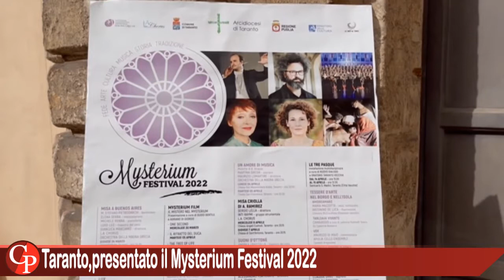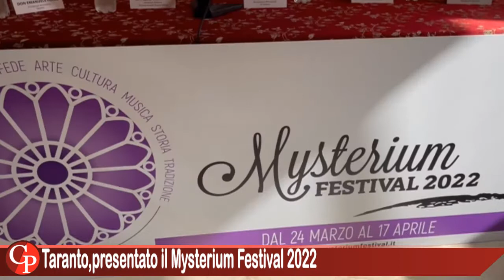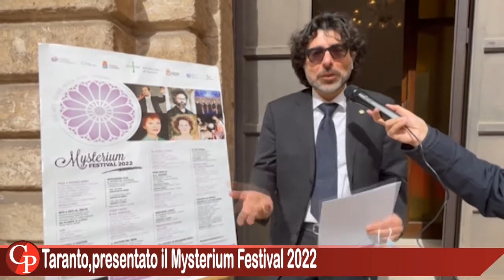Taranto, presentato il Mysterium Festival 2022